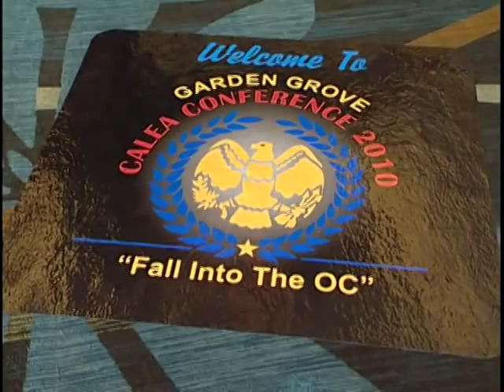2010 CALEA Conference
Garden Grove TV3 brings you the opening ceremony of the 2010 CALEA Conference at the Hyatt Regency in Garden Grove